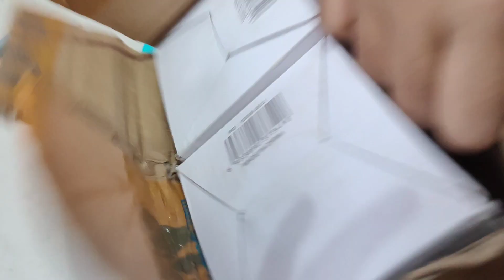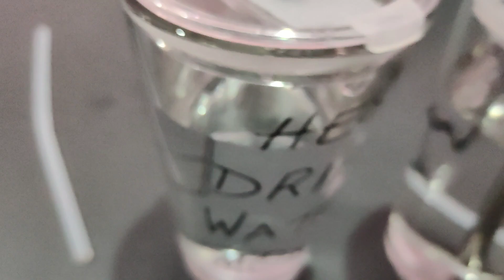Unboxing my new glass thumbler/sipper🧋|| aesthetic video || Nidhidipa Lahkar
bye bye 👋👋